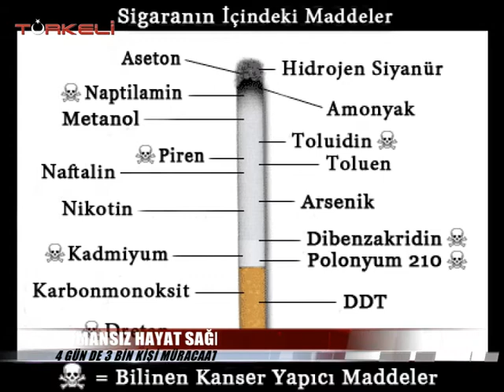DUMANSIZ HAYAT SAĞLIKLI YAŞAM